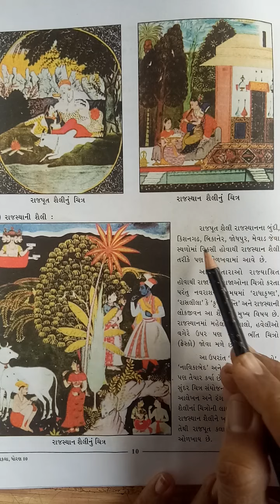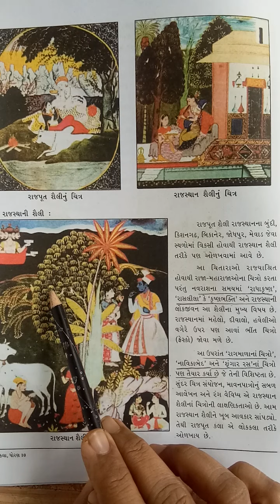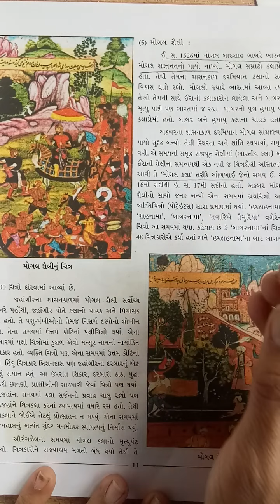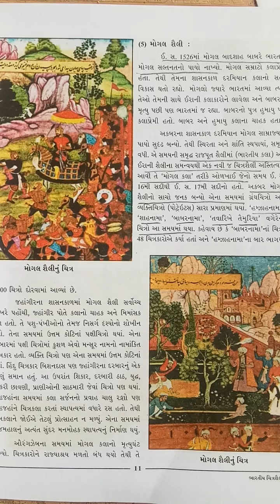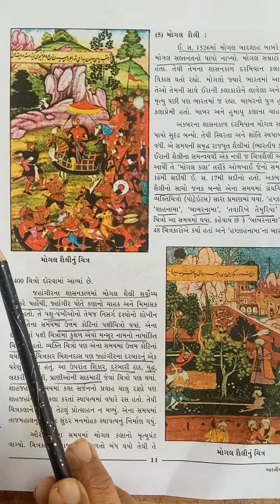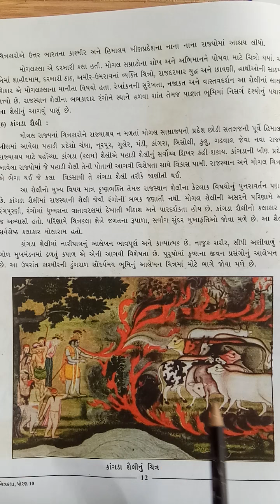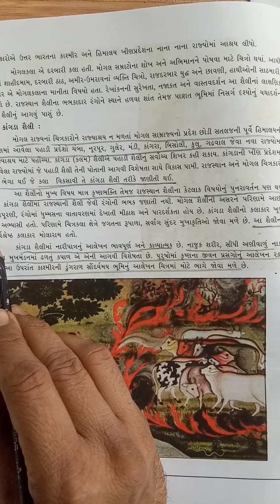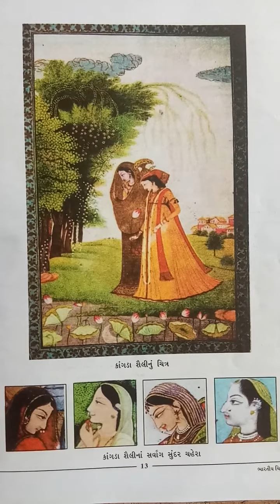Std. 10 Ch. 2 ભારતીય ચિત્રશૈલી ( રાજસ્થાની શૈલી, મોગલ શૈલી અને કાંગડા શૈલી )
Drawing Theory SUHAG PATEL